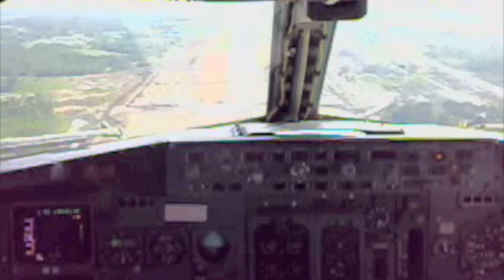B737 Landing at old Kuching (WBGG) runway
Malaysia Airlines Boeing B737-400 landing at old Kuching (WBGG) runway. Cockpit view, taken from 1st observer seat using a Nokia mobile phone.